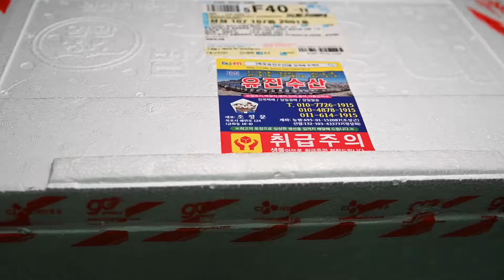대왕 갈치로 만들어 본 갈치조림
생선은 대체로 큰 놈이 맛있습니다.  갈치는 특히 더 그래요.
마침 제철을 맞이해서 남해 먹갈치 큰 놈들이 나왔길래 사다가 조림을 해 봤습니다.

한 마리 1kg넘는 큰 사이즈 먹갈치입니다. 보통 이 사이즈 구하기도 어렵고 있다해도 가격이 엄청 비쌉니다.  저는 (평소 구입하는) '목포 유진수산' 통해서 마리당 3.5만원 정도에 구매했습니다.

한 마리만 해도 양이 상당히 많습니다.  사용되는 재료는 다음과 같습니다.

대형 먹갈치 1마리 - 1kg

무 : 200그램
대파 : 1대

국물 : 진한 멸치+다시마국물 1.5리터

양념: 다진마늘 2큰술 + 고춧가루 3큰술 반 + 설탕 1큰술 + 미림 2큰술 + 후추 1티스푼 + 생강분 1티스푼 + 액젓 1~2큰술 + 맛소금 2큰술

나머지 상세 내용은 영상 봐 주세요~